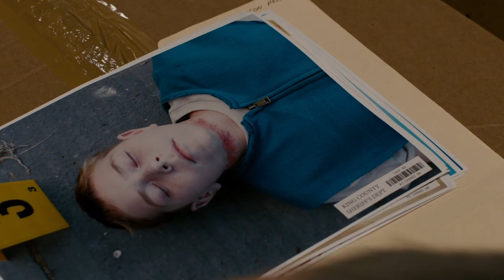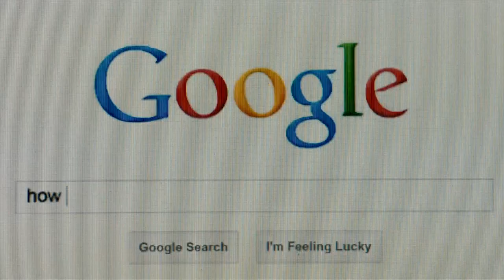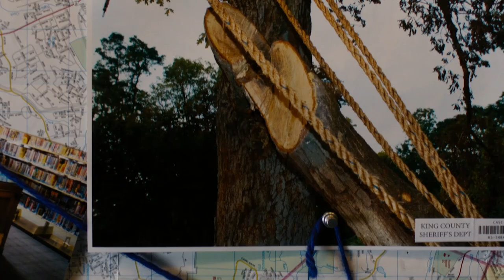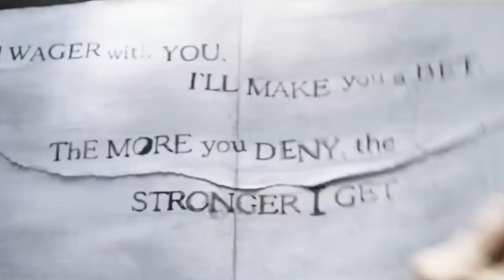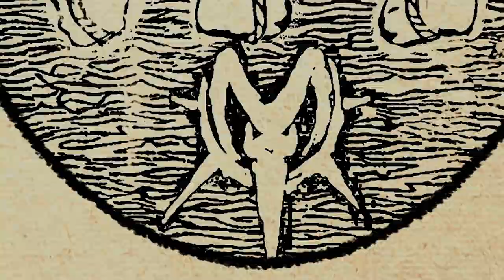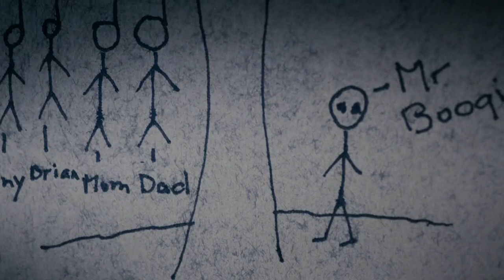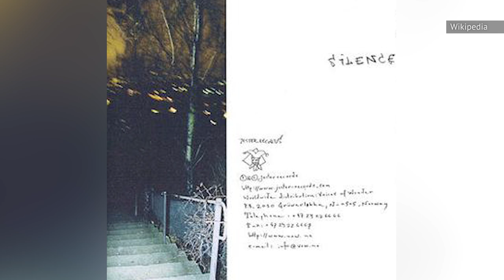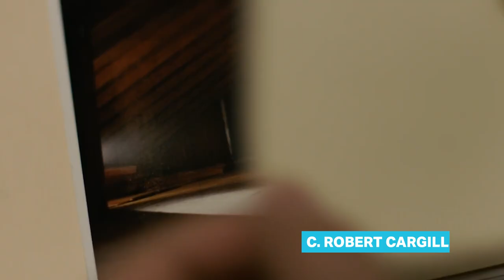Sinister At 10: An Oral History Of The Scariest Movie Ever Made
It's hard to stand out in the horror genre. But in 2012, one little film managed to break through the noise, emerging as what many horror fans consider among the scariest movies ever: "Sinister." Ten years after hitting theaters, Slashfilm spoke with the people who worked behind the scenes to bring "Sinister" to life. Here's an oral history of "Sinister," the scariest movie ever made.

A foreboding dream | 0:00
Everything comes together | 1:56
Crafting that Sinister look | 2:47
Trouble at the hanging tree | 5:19
Bughuul takes shape | 7:44
The kill tapes | 10:01
The lawnmower, the attic, and other scares | 12:22
The crew knew this was going to be scary | 14:55
Sinister success | 16:06